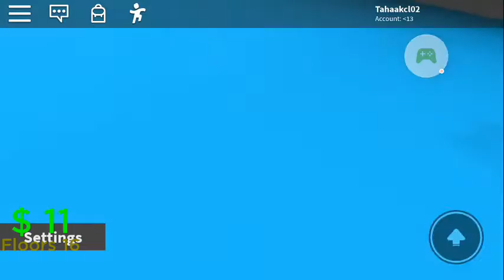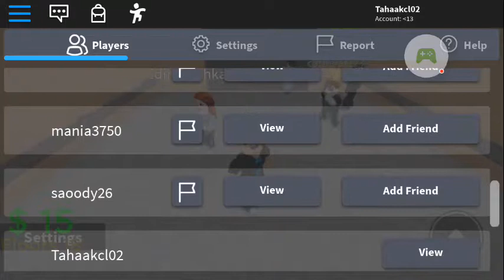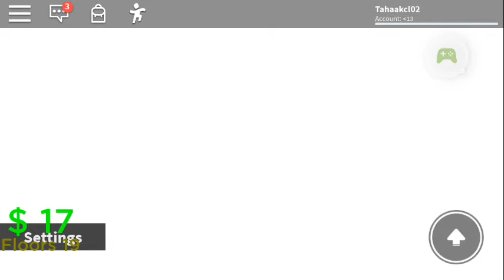Asansör macerası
ROBLOX

- Android'de Google Play Oyunlar ile kaydedildi